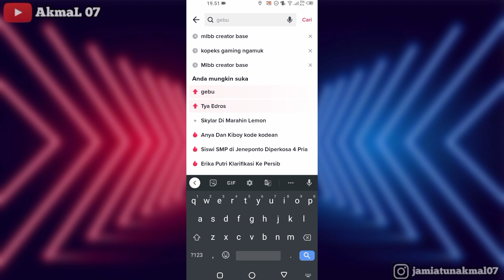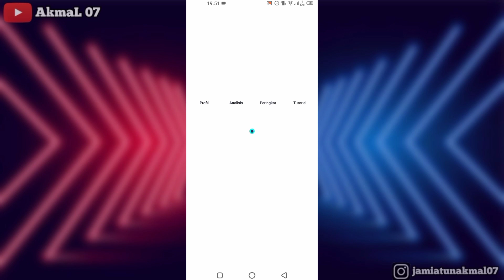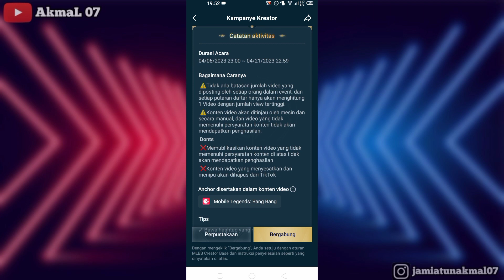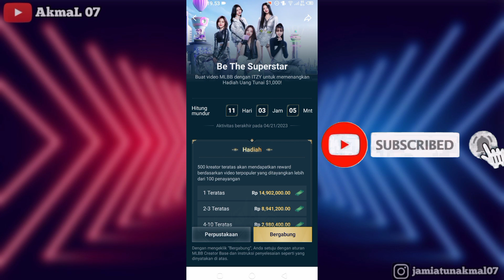CARA DAPAT UANG DARI TIK TOK MOBILE LEGENDS YANG VIRAL🔥🔥 | CREATOR MLBB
Halo teman" semua ,di video kali ini saya berbagi cara mendapatkan uang dari tik tok MLBB creator base,di event ini kita cukup upload video mobile legends,semoga bermanfaat ya,dan jangan lupa bantu subscribe,like,dan Share ya . Terimakasih 😇